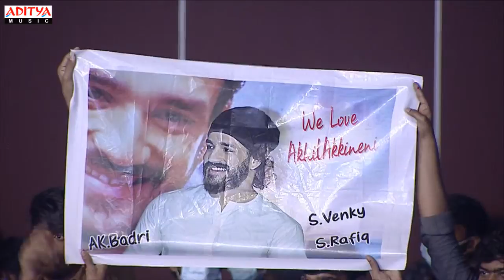Producer Vasu Varma Speech MostEligibleBachelor Pre-Release Event | Akhil Akkineni, Pooja Hegde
Watch & Enjoy Producer Vasu Varma Speech MostEligibleBachelor Pre-Release Event | Akhil Akkineni, Pooja Hegde

Movie - Most Eligible Bachelor
Banner - GA2 Pictures
Presents - Allu Aravind
Director - Bommarillu Bhaskar
Producers - Bunny Vas, Vasu Varma